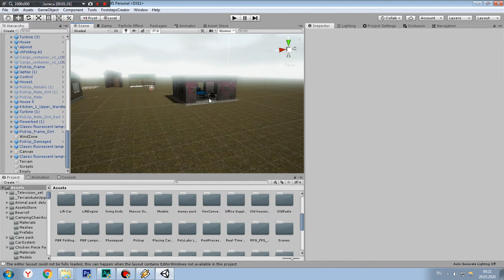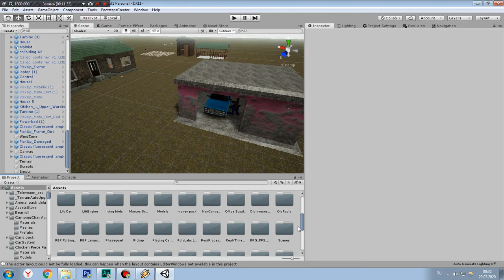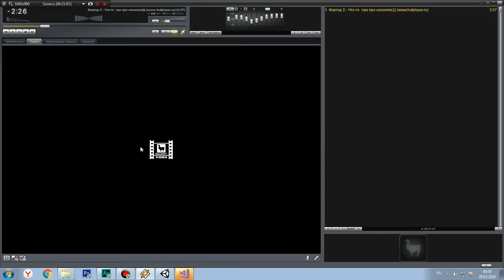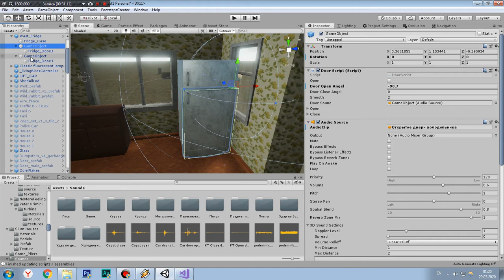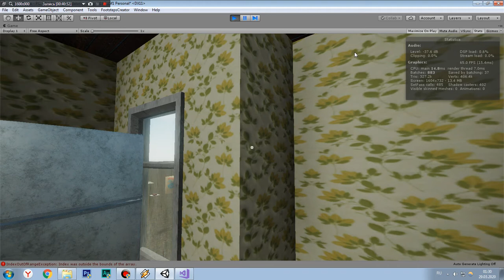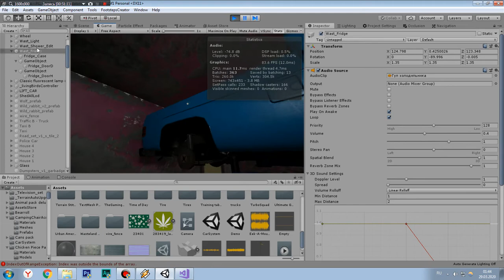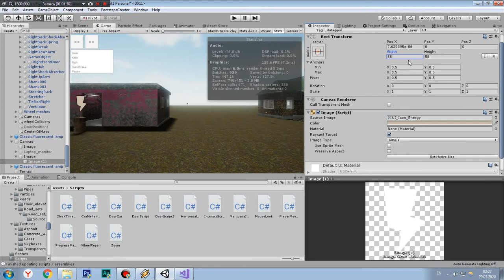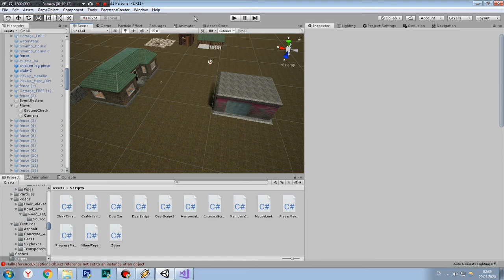Как сделать игру? | #3 | Делаем звуки в audition и стамину с бегом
Это мой недоделанный курс о том как создать игру, опуликовать её в Steam и начать продавать. Смотреть советую на 1.25